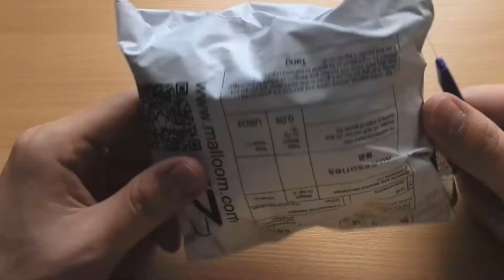Бублики для волос из Китая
Легко возвращайте 8,5% с каждой покупки на AliExpress с помощью супер кэшбэка

Помощь проекту:

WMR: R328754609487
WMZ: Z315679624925